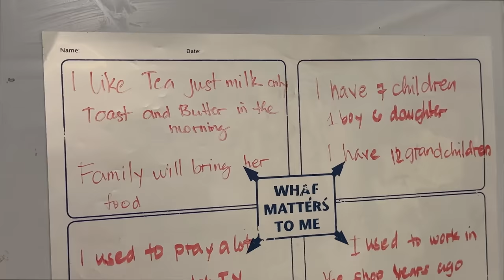Why I didn't go Ducky Bhai Wedding | Rahim Pardesi | Pardesi Squad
Remember to download the Tap Tap send app ( link in my first pinned comment)

Special thanks to Harnidh for the amazing dance collab, go check her Instagram at beatswithharnidh